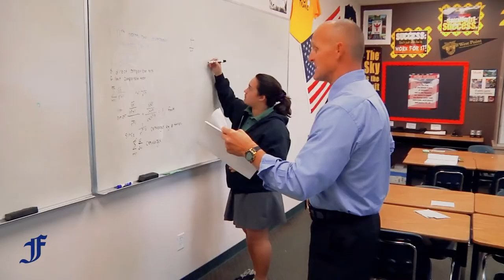Fairmont Schools Welcome Back Fall 2020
This video was produced as a "Welcome Back" to students and parents on the 2020 semester.